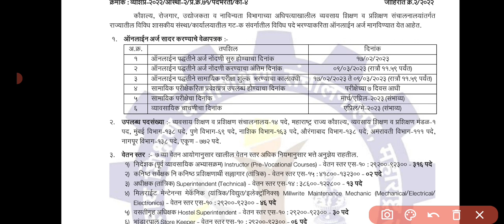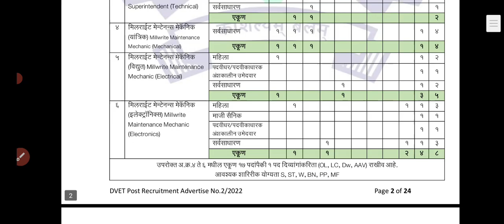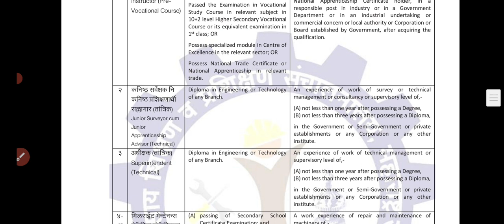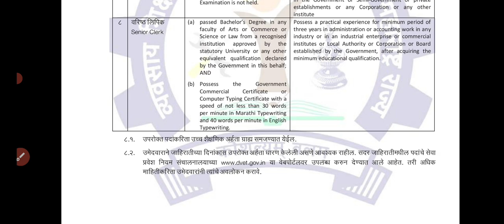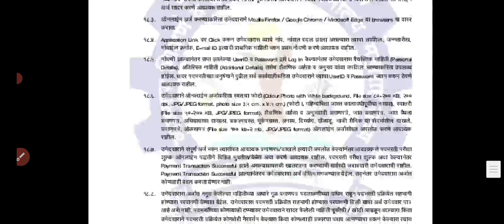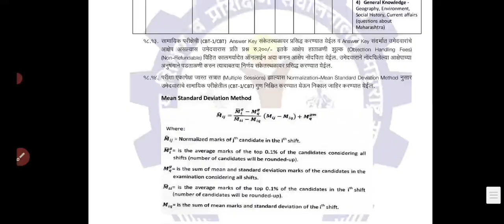DVET 772 पदांची OFFICIAL जाहिरात प्रसिद्ध🎉| पात्रता,विभागानुसार जागा,सविस्तर माहिती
DVET मागिल वर्षीची लिपीक आणि भांडारपाल प्रश्नपत्रिका येथून पहा